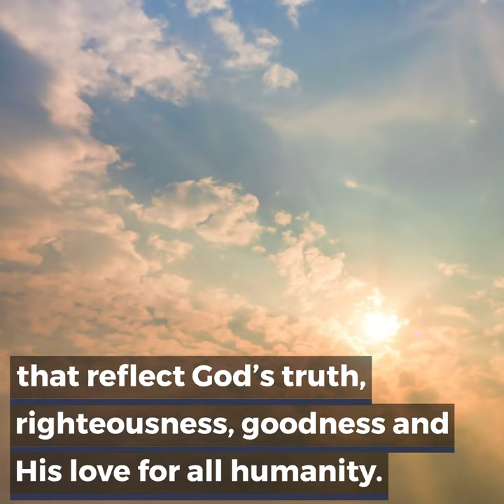The Power of People of Faith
Just as it was people of faith that engendered the American experiment, it should be the faithful that leads the world to peace by advocating the vision of One Family under God. All faiths should cooperate to build a world free of conflict, reflecting the highest spiritual ideals, rooted in universal principles and values that reflect God’s truth, righteousness, goodness, and love for all humanity. Only then could we harness the power of faith to truly transform the world and build true everlasting peace and harmony for all.